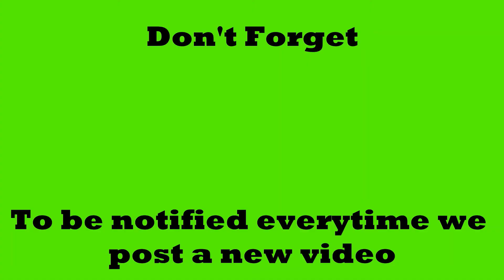Under $5 DIY Crackle Glass Jar